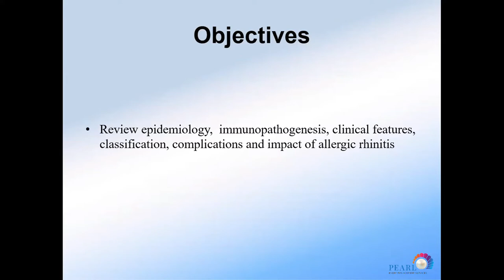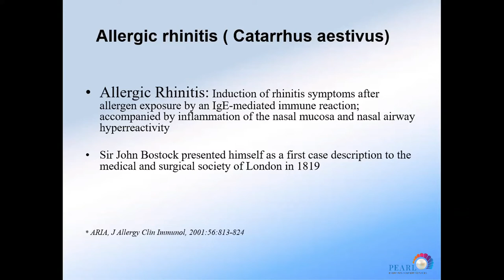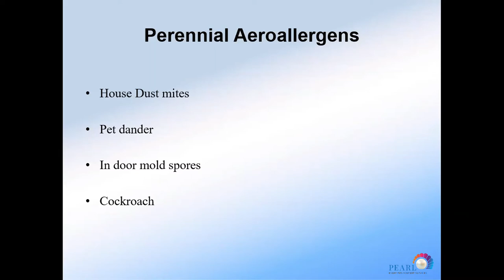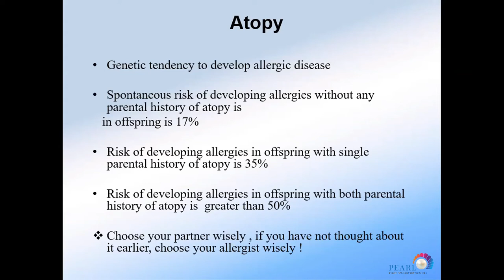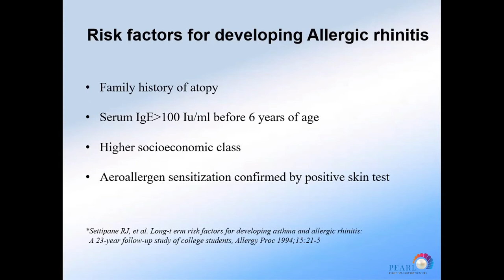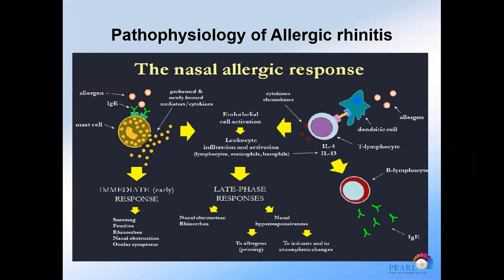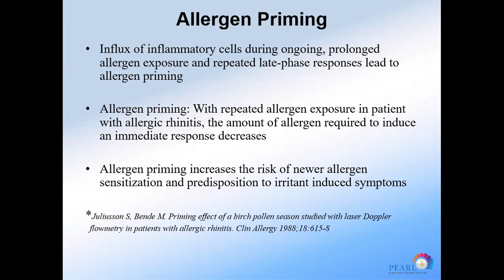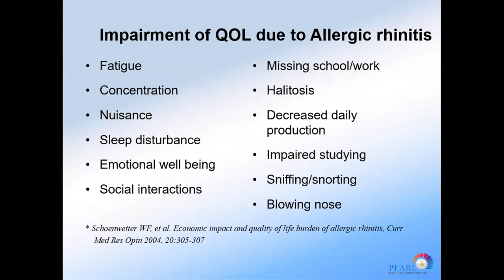Allergic Rhinitis Immunopathogenesis and Disease Burden - Dr. Ravi Gutta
Masterclass in Allergy and Clinical Immunology: New Frontiers in the Management of Respiratory Allergic Diseases
October 22, 2022 at Two Seasons Hotel, Dubai, UAE